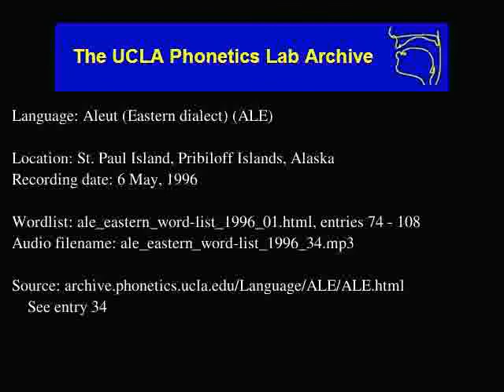Aleut audio: ale_eastern_word-list_1996_34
Contributor: Marva Melovidov
UCLA Phonetics Archive